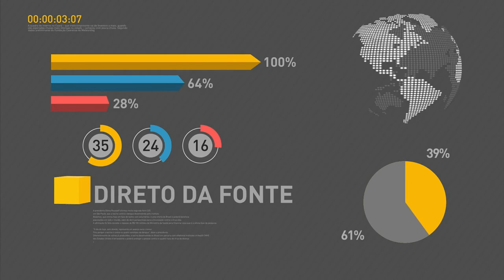BOLETIM REPÓRTER NBR 16h - 22 de setembro de 2017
REPÓRTER NBR 16H - 22.09.17: Governo autoriza o uso das Forças Armadas na Rocinha. E mais: Planejamento comenta Relatório de Avaliação de Receitas e Despesas do 4° bimestre de 2017.